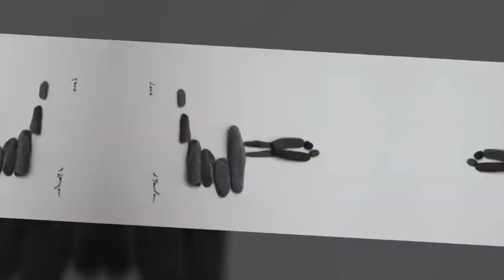Diy Best Pebbles Art Ideas